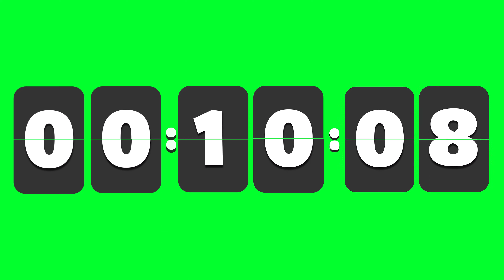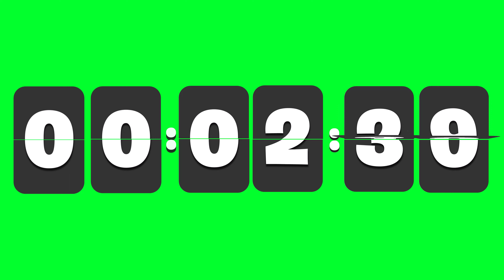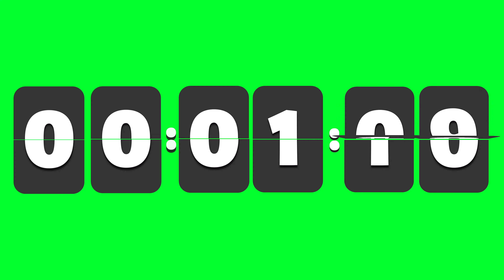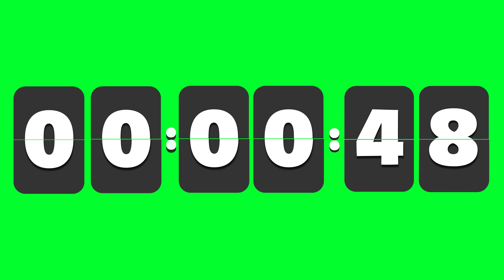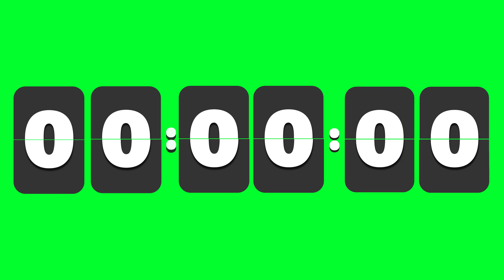🕒 Relajante Temporizador de 1 Hora en Pantalla Verde | Cuenta Regresiva con Números Laminados 🌿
Descubre la tranquilidad y la concentración con nuestro temporizador de 1 hora en una pantalla verde. Los números laminados, de color blanco sobre fondo verde, te permitirán medir el tiempo de manera precisa mientras te sumerges en tus actividades favoritas. Este video es ideal para:

Meditación y Relajación: Acompaña tus momentos de calma con esta cuenta regresiva. La música suave y los números legibles te ayudarán a encontrar la paz interior. 🧘‍♀️🎶

Estudio y Concentración: ¿Necesitas enfocarte en tus tareas durante una hora? Este temporizador te mantendrá en la zona de productividad. 📚💡

Fondo de Pantalla Tranquilo: Utiliza este video como fondo en tu escritorio o dispositivo para crear un ambiente relajante mientras trabajas o navegas por la web. 🌿🖥️

Momentos Creativos: Si estás pintando, escribiendo o componiendo música, este temporizador te ayudará a administrar tu tiempo de manera eficiente. 🎨🎵

Buscas menos tiempo?

Te los dejo acá

00:00 60 Minutos de cuenta regresiva de reloj de laminas
10:00 50 Minutos de cuenta regresiva de reloj de laminas
15:00 45 Minutos de cuenta regresiva de reloj de laminas
20:00 40 Minutos de cuenta regresiva de reloj de laminas
30:00 30 Minutos de cuenta regresiva de reloj de laminas
40:00 20 Minutos de cuenta regresiva de reloj de laminas
45:00 15 Minutos de cuenta regresiva de reloj de laminas
50:00 10 Minutos de cuenta regresiva de reloj de laminas
55:00 5 Minutos de cuenta regresiva de reloj de laminas
60:00 fin

Dale clic al siguiente enlace e invítame un café para recargar energías y continuar con trabajos así =D